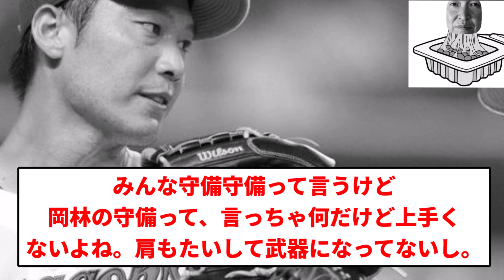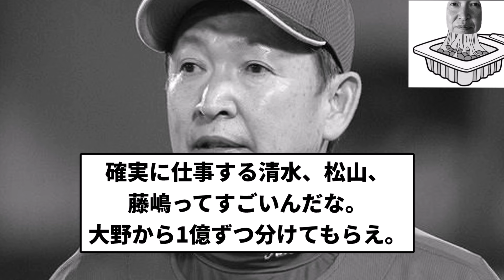【打席でねばねばしとんねん！】中日ブリごんず 途中でブリブリしまくり お笑いあほくさ負け【プロ野球反応集】【1分動画】【プロ野球反応集】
引用元　【D専】Part.6（名前欄にD専記入推奨）

LAMP BGM